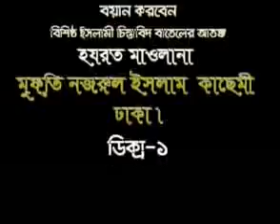waz new 2018